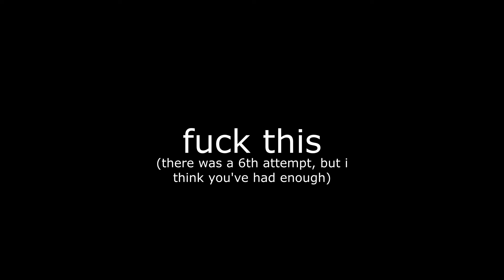watch me repeatedly fail miserably at trying to FC Think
go ahead
waste your time

i absolutely hate my recording software